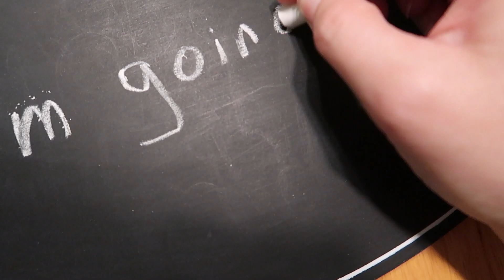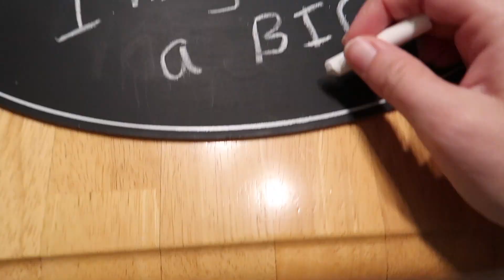FINDING OUT I'M PREGNANT!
Video of me finding out i'm pregnant and Thomas' reaction! :)

Vlog #72